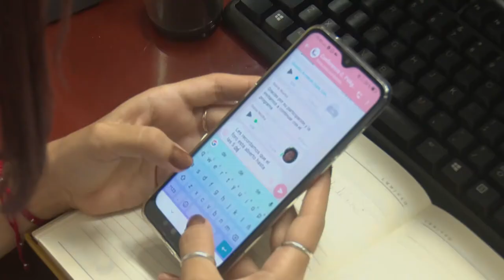Concluye en Granma homenaje a Francisco Vicente Aguilera en su bicentenario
Del 20 al 23 de junio, a propósito del bicentenario del natalicio del ilustre bayamés que nos legó incontables lecciones de patriotismo se desarrolló en nuestra provincia la jornada "Nada Tengo, mientras no tenga Patria".